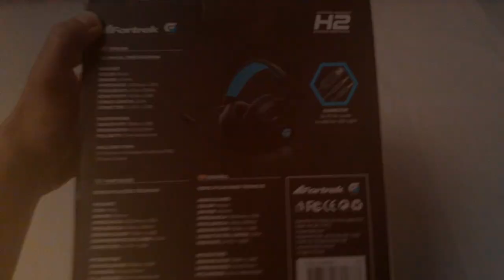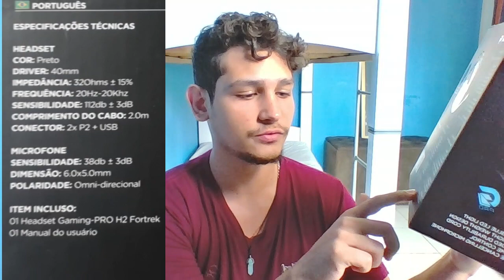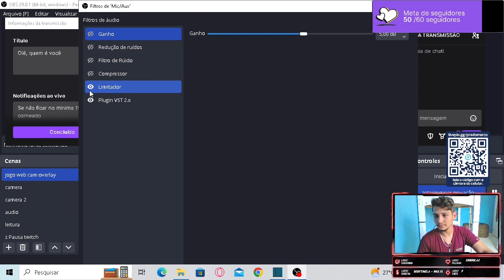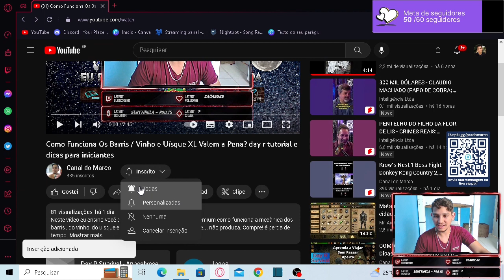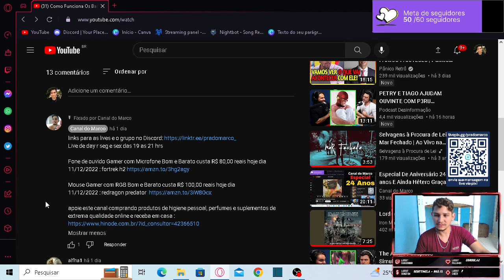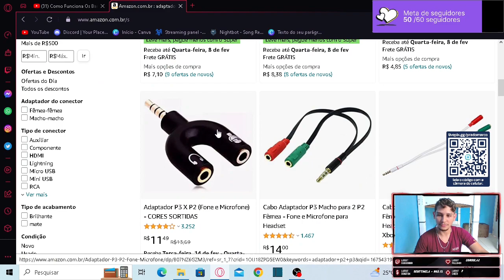Fone De Ouvido Gamer Barato, Com Microfone e Qualidade! bom para jogos e Trabalho / FortrekH2 gaming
Fone gamer bom e barato 100 reais, fortrek H2 fone de ouvido gamer com microfone, análise unboxing e review fone gamer custo benéficio fortrek h2. qual fone de ouvido com microfone gamer comprar? qual é o melhor fone de ouvido? qual é o melhor fone de ouvido bom e barato?
2023,2024,2025
Tá querendo um fone de ouvido com microfone bom e barato seja para jogar com os amigos ou mesmo para trabalhar fazendo vídeos ou lives e melhorar o áudio do seu canal?
apresento o fortrek h2, o fone que eu escolhi para mim, que tenho um canal no youtube e faço lives na twitch. gostei muito deste fone e deixo a sugestão para voce.
pode comprar sem medo pelo meu link da amazon.

Te ajudei e gostaria de retribuir? fique a vontade
chave pix:  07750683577       marco prado

11/12/2022 : redragon predator

Introdução 00:00
Resumo 01:06
Unboxing 02:59
Prós e Contras 05:23
Vale a Pena? 10:50
Gameplay Test 11:23
Ficha Técnica 13:26
Compra No Nosso link 15:13
Test do Microfone 15:38
Como Comprar 17:36
Considerações Finais 19:32
Se Inscreve Aí S2 20:23